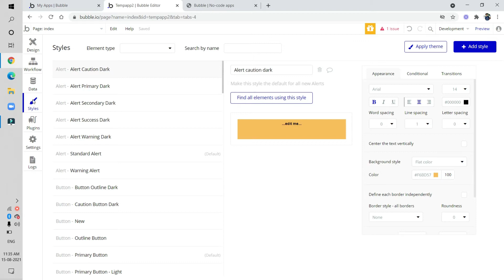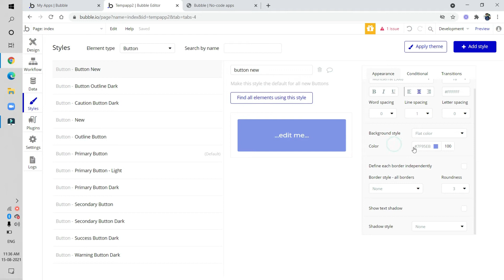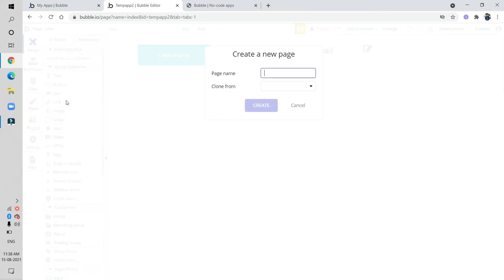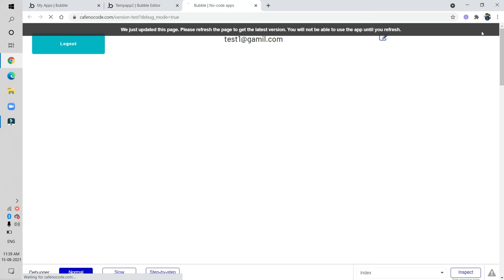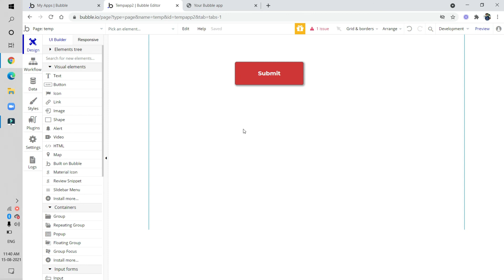Learn How to Style a button in Bubble.io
In this video you will learn how to style, draw and color a button in bubble. These buttons can be used in building different sites like E-commerce or blogs etc.
This video includes all the quick tips and tricks to make styling easy. One can simply follow all these steps side by side and later can create their own. It shows tips like how to save your button style instead of drawing it again and again, one will learn how to change the font, fill color, do shading, round the corners and so much more. After completing one button you can simply save that style and use it in different pages instead of creating another one, it saves time and unnecessary work.